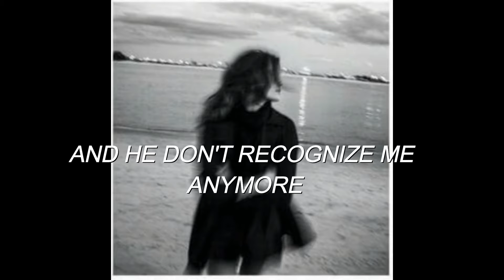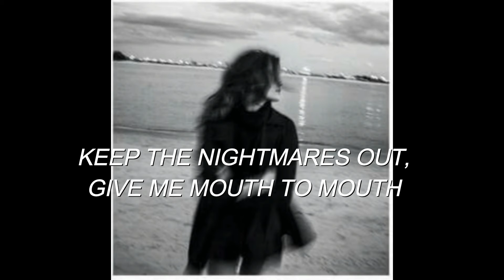HOME - DAUGHTER || LYRICS.